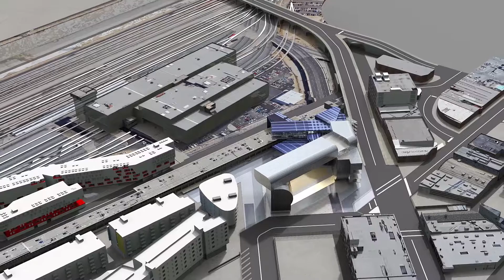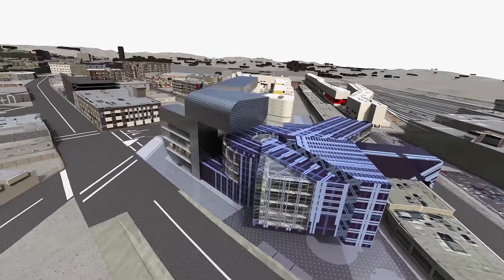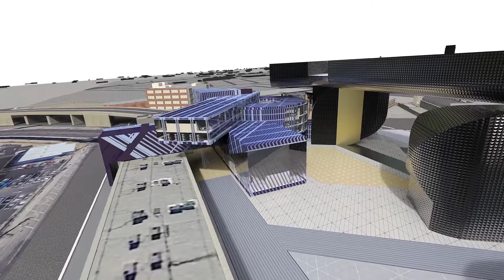'Intersections': The SCIArc Experience Lab + Housing Portal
'The Shape of Knowledge' - Studio Manferdini DS1201 Final Animation

SCIArc 2GBX 2017